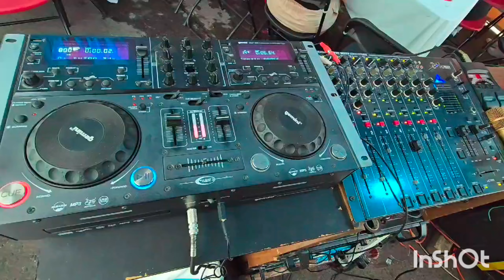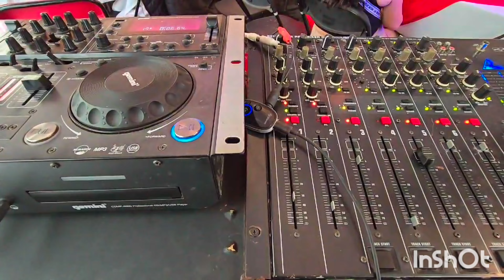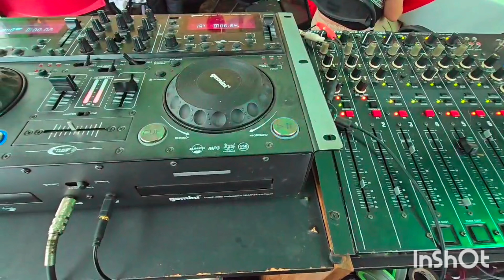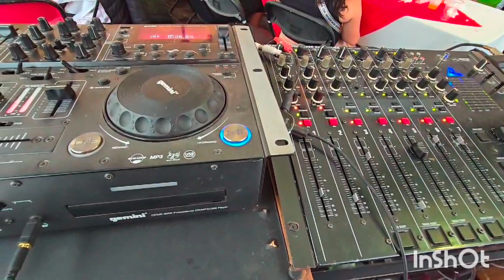Un nuevo amor 😎✨👌🤙